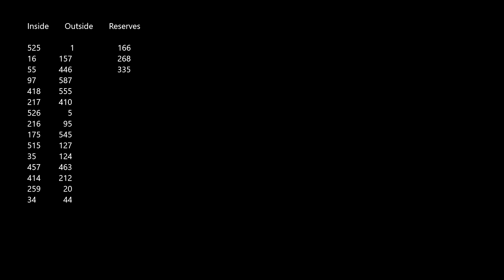BRISCA F1 British Championship Odsal Stadium Bradford 29/6/2024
Every race from the meeting at Odsal Stadium Bradford with the results after every heat and the British Championship from the Saturday I wasn't present on the Sunday for the racing.